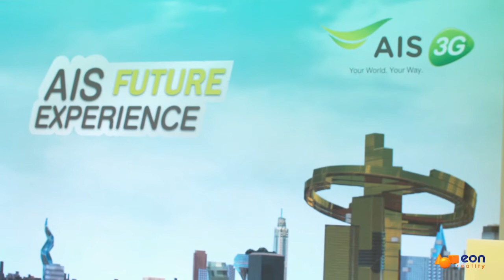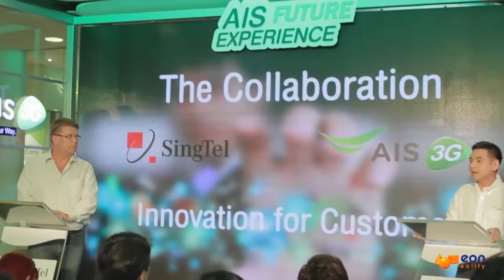AIS Future Experience: Twin EON Icube Mobiles Collaborate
Twin EON Icube Mobiles at World's sixth largest shopping complex to create collaborative immersion. AIS utilizes two EON Icube Mobiles, for their "AIS Future Experience", installed side by side to simulate communication and interaction from two locations. Installed at the World's Sixth Largest Shopping Complex in Central World in Bangkok, Thailand. Visitors can also memorialize their experiences with photos taken from within the simulation and share it in a virtual and interactive 3D model of Bangkok in the year 2100.